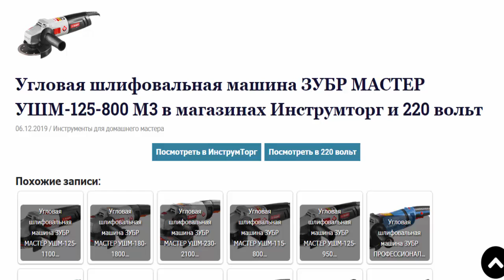Угловая шлифовальная машина ЗУБР МАСТЕР УШМ-125-800 М3 в магазинах Инструмторг и 220 вольт